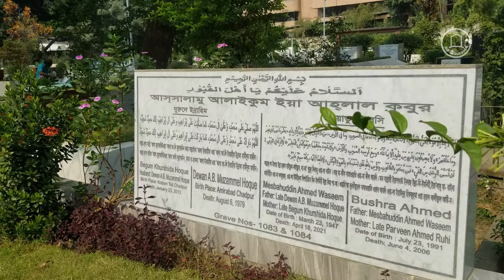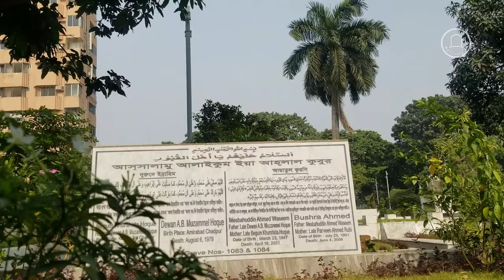নায়ক ওয়াসিম এর কবর | Actor Wasim Grave 2023 || BD Graveyard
অভিনেতা ওয়াসিমের কবর || Actor Wasim Grave || BD Graveyard
Date of recording and editing - 15 December 2022

ওয়াসিম ছিলেন একজন বাংলাদেশী চলচ্চিত্র অভিনেতা। ওয়াসিমের পুরো নাম মেজবাহউদ্দীন আহমেদ। তিনি ১৯৪৭ সালের ২৩ মার্চ জন্মগ্রহণ করেন। ১৯৭৩ থেকে ১৯৯০ সাল পর্যন্ত তিনি ঢাকার চলচ্চিত্রে শীর্ষ নায়কদের একজন ছিলেন। বাংলা চলচ্চিত্রের অ্যাকশন এবং লোক ফ্যান্টাসির নায়ক হিসেবে তিনি আকাশচুম্বী সাফল্য অর্জন করেন।

তিনি তার কর্মজীবনে ১৫২টি চলচ্চিত্রে অভিনয় করেন। ১৯৭৩ সালে মহসিন পরিচালিত রাতের পর দিন চলচ্চিত্রে তিনি প্রথম নায়ক হিসেবে আত্মপ্রকাশ করেন। চলচ্চিত্রটির অসামান্য সাফল্যে রাতারাতি তিনি তারকাখ্যাতি অর্জন করেন। ওয়াসিম ২০২১ সালের ১৮ এপ্রিল ৭১ বছর বয়সে ঢাকার শাহাবুদ্দিন মেডিকেল কলেজ হাসপাতালে চিকিৎসাধীন অবস্থায় মৃত্যুবরণ করেন।

Mesbahuddin Ahmed Waseem, known by his stage name Waseem, was a Bangladeshi film actor. He has worked in more than 200 Bangladeshi films and many of his movies were commercially successful. Mesbahuddin Ahmed was born on 23 March 1947, in Shutrapur in the old part of Dhaka.

He first acted in the lead role in the film Rater Por Din (1973). Before moving on to the film industry he also worked in Bangladesh Betar and also served as the first Secretary General of National Sports Council. He also served as the President of Bangladesh Bodybuilding Federation briefly. Wasim died on 18 April 2021 at Shahabuddin Medical College Hospital, Dhaka, Bangladesh.

৬ বছর পর নায়িকা দিতির কবরের এ কি অবস্থা-